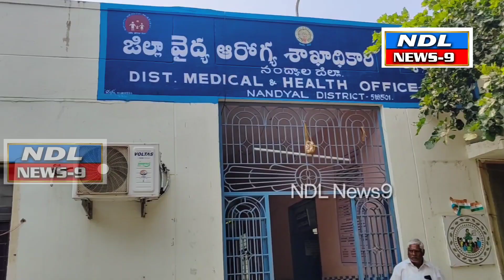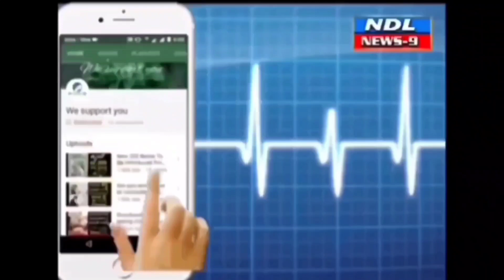ఆరోగ్యశ్రీ పై ప్రయివేట్ ఆసుపత్రుల యజమానులకు హెచ్చరికలు వైద్య శాఖ...!nandyal news 9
Nandyal news 9 ఆరోగ్యశ్రీ కింద వచ్చే వ్యాధుల వివరాల పట్టికను ఆసుపత్రులలో ప్రజలకు తెలిసేలాగా బహిరంగంగా ఉంచాలని జిల్లా వైద్య ఆరోగ్య శాఖాధికారి డా. ఆర్. వెంకటరమణ ఆయా ప్రయివేట్ ఆసుపత్రుల యజమానులను హెచ్చరించారు.